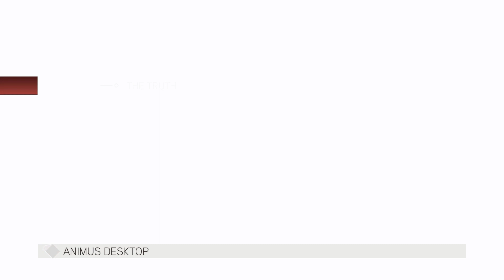Assassin's Genesis Let's Play Assassins Creed 2 Part 22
Collectible Collecting and puzzle solving  in Forli.